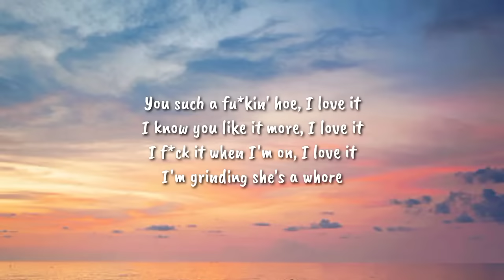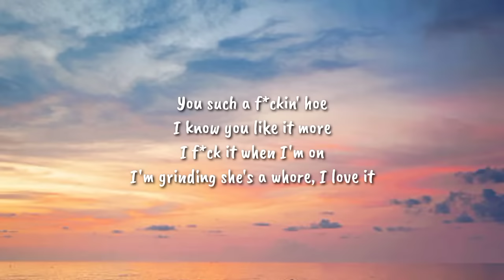Such A whore - jvla (Lyrics)